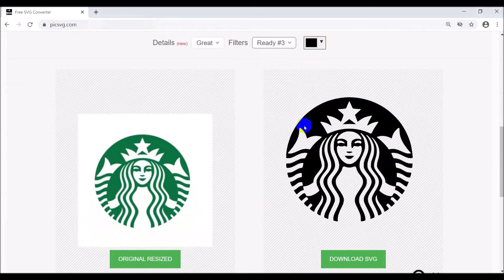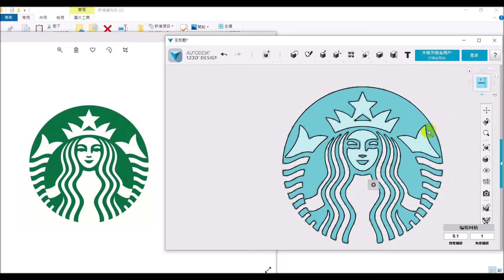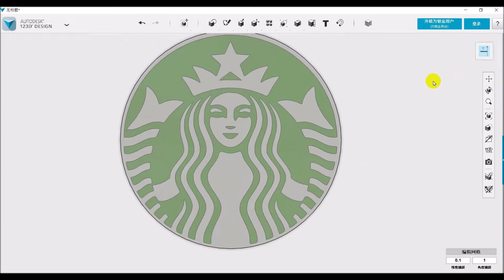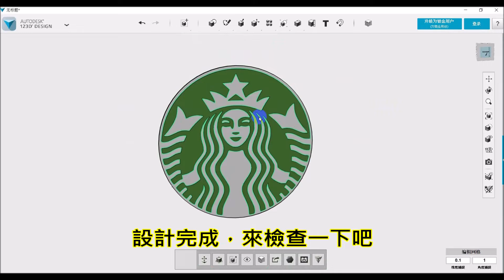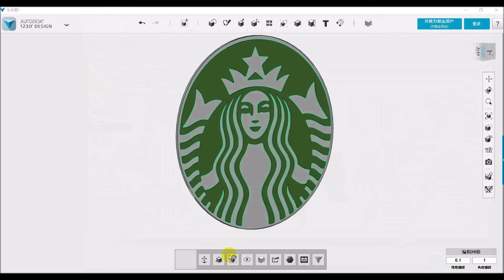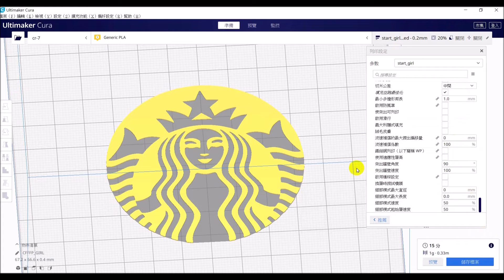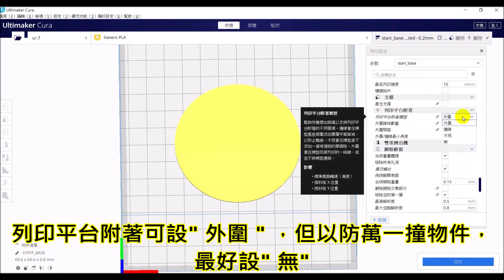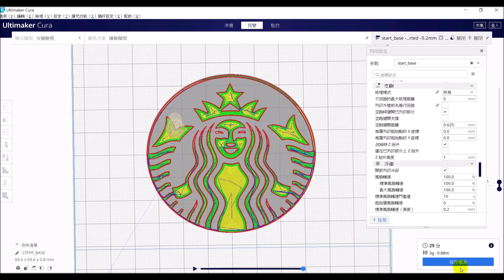單噴頭平面崁入式彩色列印基礎篇(1)：雙色(Smooth One Nozzle Two Color Inlay 3D Print)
【相關課程】
Cura外掛功能- Mesh Tools之"分離模型Split model into parts"

單噴頭崁入式彩色3D列印基礎篇(2)：多色麻將(Smooth One Nozzle Colors Inlay 3D Print)

單噴頭崁入式彩色3D列印進階（1）：結構性物件～

單噴頭崁入式彩色3D列印進階篇(2)：置中框(Smooth One Nozzle Colors Inlay 3D Print)

單噴頭崁入式彩色3D列印升級篇：模型頂部崁入式彩色3D列印(Smooth One Nozzle Colors Inlay 3D Print)